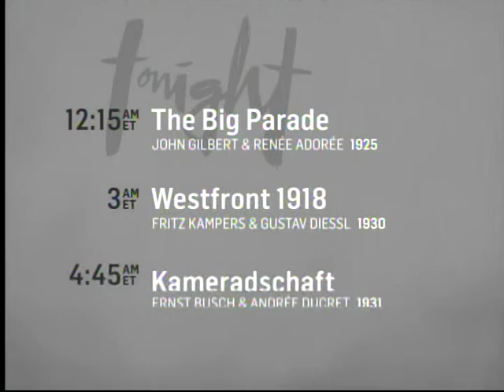TCM WWI 100th Anniversary Week 2 2of3 All Quiet on the Western Front (Outro)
Broadcast Friday, July 11, 2014.